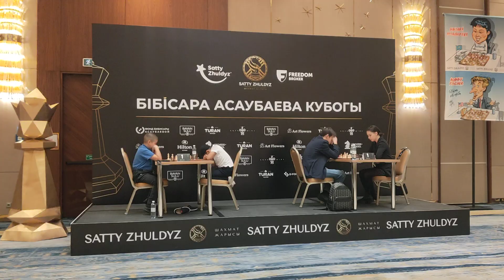Bibisara Asaubayeva Кубогы! VII - тур.Астана қ, 22.04.2023 жыл.(1)